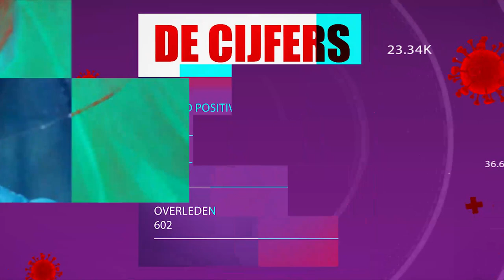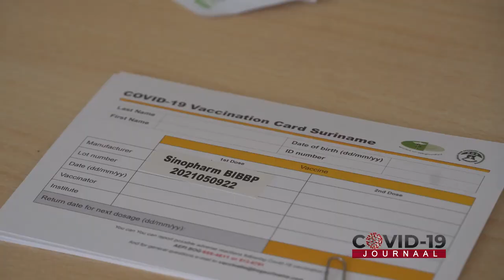COVID-19 JOURNAAL AFLEVERING 250, DD 16 JULI 2021